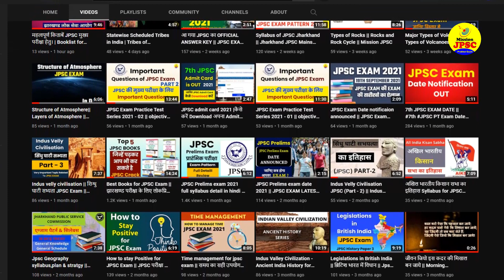PRIYANKA PRIYADARSHI SUCCESS STORY l प्रियंका प्रियदर्शी की संघर्ष से सफलता की कहानी || MISSION JPSC